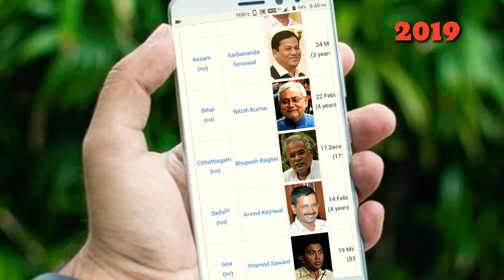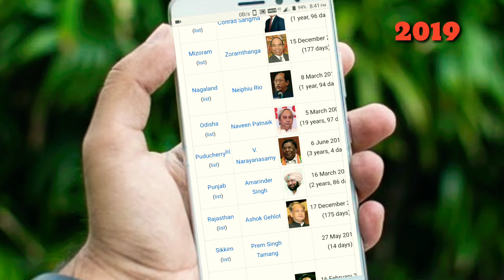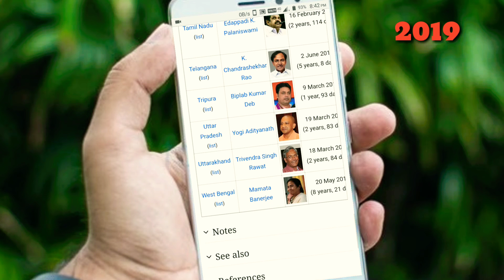India's CM until 2019 ||Gather It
In the Republic of India, a chief minister is the elected head of government of each of twenty-nine states and two union territories (Delhi and Puduchery). According to the Constitution of India, the Governor is a state's de jure head, but de facto executive authority rests with the chief minister. Following elections to the State Legislative Assembly (Vidhan Sabha) in a state, the state's governor usually invites the party (or coalition) with a majority of seats to form the government. The governor appoints and swears in the chief minister, whose Council of Ministers are collectively responsibleto the assembly. Based on the Westminster system, given that he retains the confidence of the assembly, the chief minister's term can last for the length of the assembly's life—a maximum of five years (except in Jammu and Kashmir Legislative Assembly where it is maximum of six years).